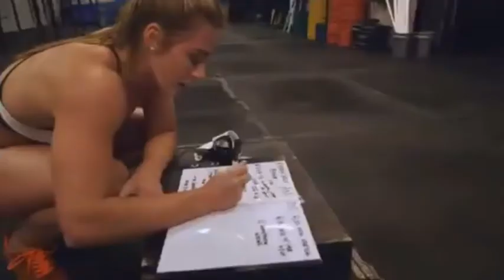Beauty is Strength| Cross Fit Motivation No Copyright Background Music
Brooke Wells: Two-time individual CrossFit Games athlete Brooke Wells made a name for herself at the 2015 Central Regional, which she won at 19 years old. It was her first individual regional appearance. In 2014, she competed with team 540 Beefy of CrossFit 540 at the North Central Regional. She went on to take 16th in her debut Games appearance in 2015. She proved herself again in 2016, taking third at the Central Regional but catapulting to sixth at the Games with six top-five finishes and one event win. Wells is a student at the University of Missouri and a trainer at CrossFit Fringe in Columbia.

And liking the video, also activate the bell 🔔 to be the first to watch our new videos!

Metabolism Booster for faster Weight Loss, 100% Results Proven

I'm not the owner of the materials which I use in this video.
Its only a fan made. Thank you!

I'm Not Claiming this music as mine. Give enough credits for original creators.